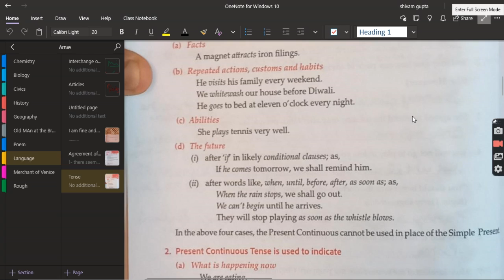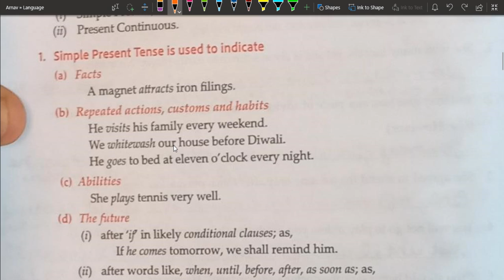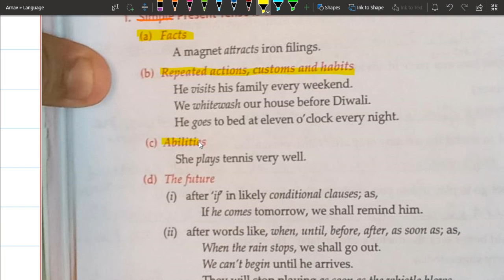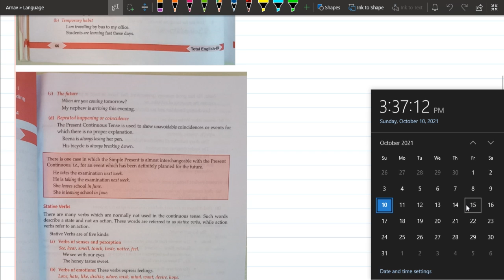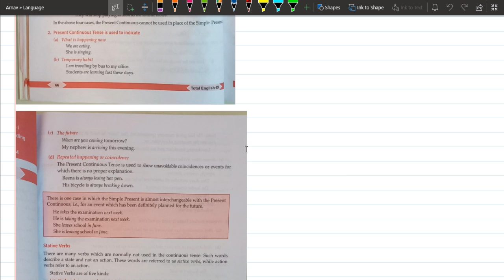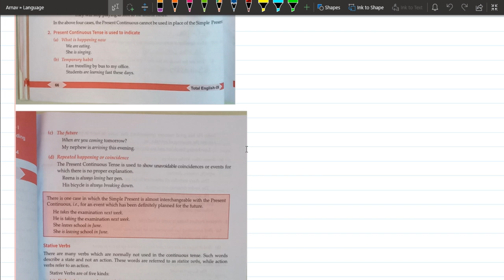Time & Tense 2